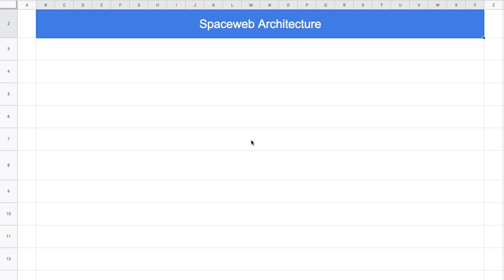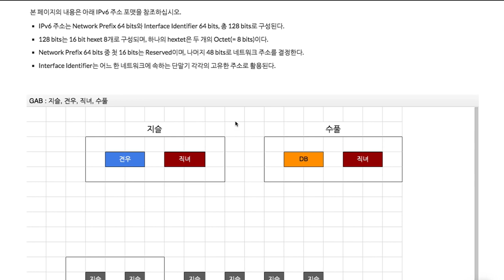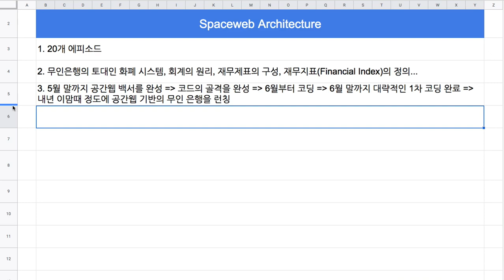027 - 공간웹 요약